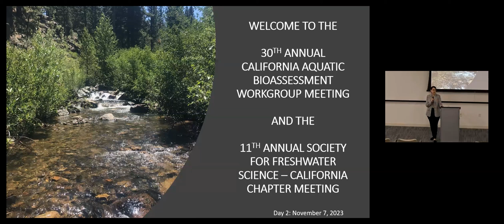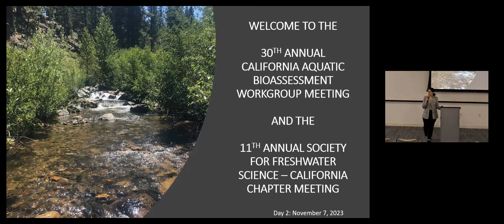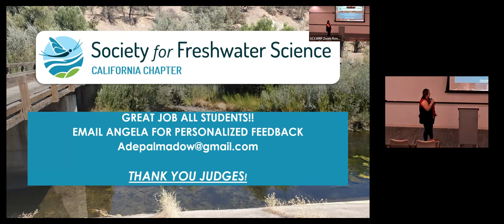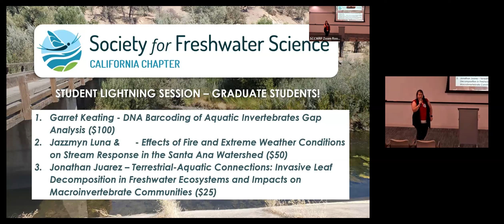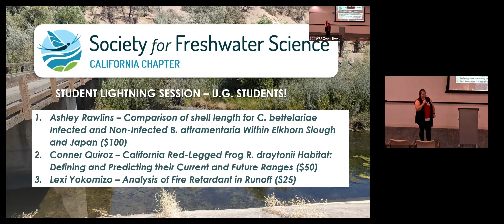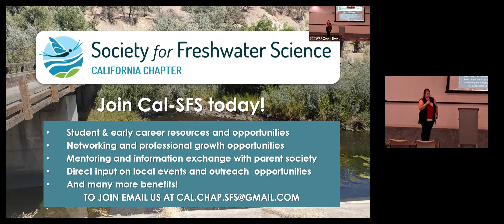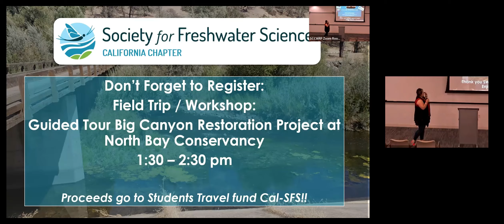Day 2 Welcome - 30th Annual California Aquatic Bioassessment Workgroup Meeting 2023 (CABW)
Day 2 Welcome, Logistics, and Announcements - 30th Annual California Aquatic Bioassessment Workgroup Meeting (2023 CABW)

Ali Dunn | State Water Resources Control Board

Angela D. Dow | County of Lake Water Resources and Society for
Freshwater Sciences – CA Chapter

John Olson | California State University, Monterey Bay and Society
for Freshwater Sciences – CA Chapter